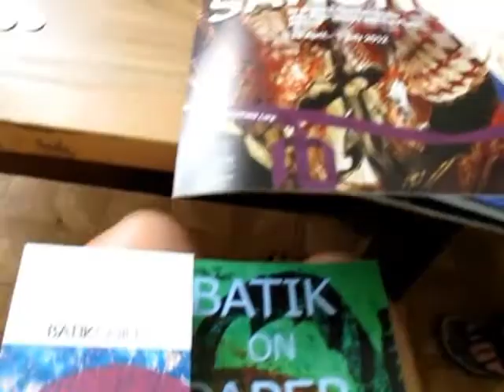Batik Plener Przasnysz 2012 cz.2